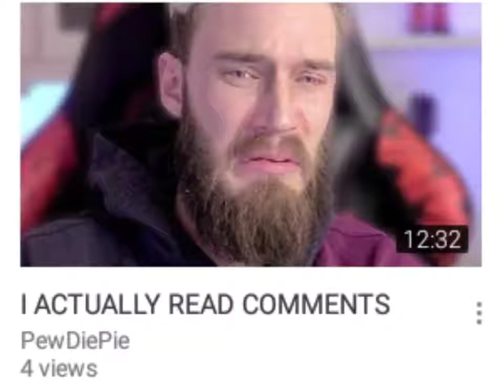Funny Pewdiepie Picture!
I took a funny Pewdiepie picture and decided to record this. I hope you enjoy!